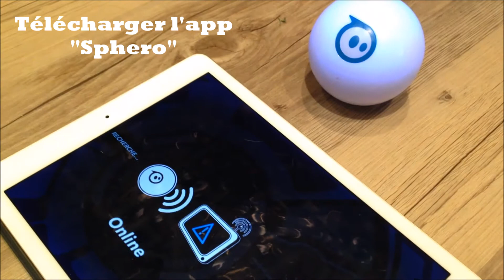NON ?!??!? Une Voiture télécommandée en forme de sphère ?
Oui, il existe bel et bien une voiture en forme de sphère ...
Il s'agit d'une "Sphero 2.0"